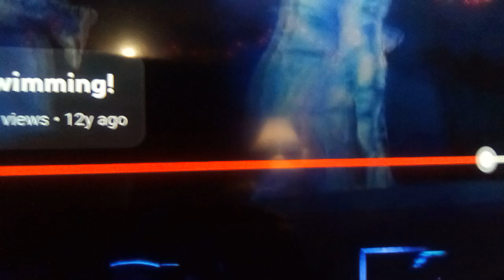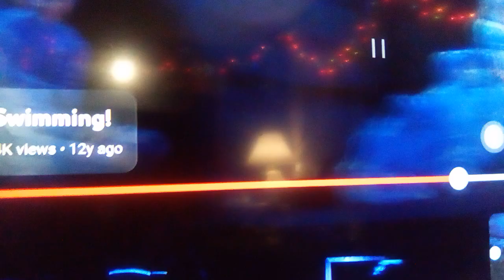Finding Nemo The Musical Moonfish Marlin Dory Vincent Lynch Disneyland Adventures